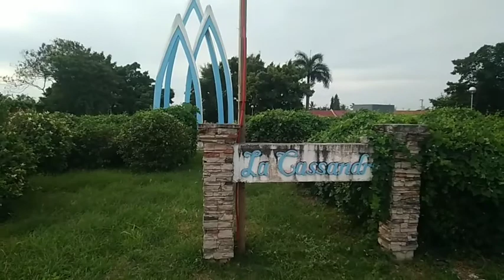PAANO LUMAKAS ANG KATAWAN MO???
Jogging